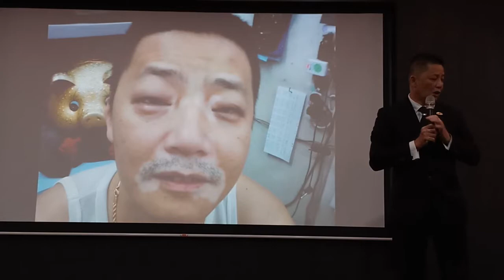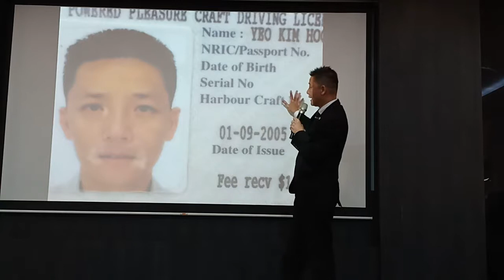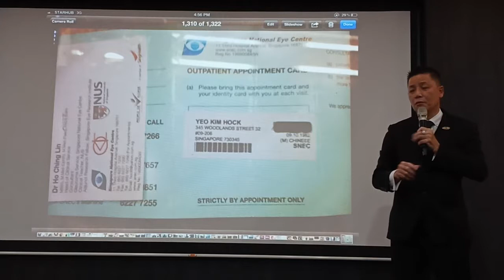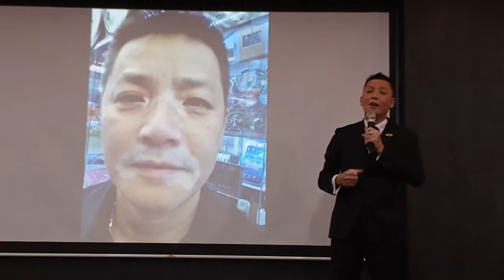David Yeo's Sharing and Testimony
David Yeo shares his story... his unexpected recovery from 'death's gate' to his happy and fulfilling life now.